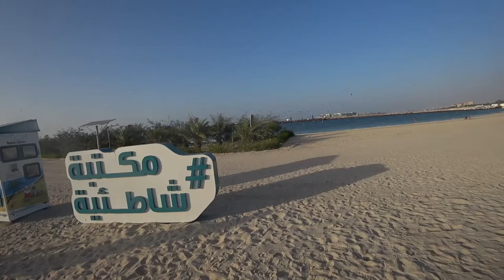UAE. Dubai. January 2018. part 3.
UAE. Dubai. January 2018. Jumeriah 2,3 beaches. Burj Khalifa.